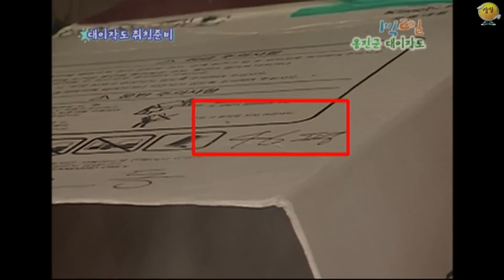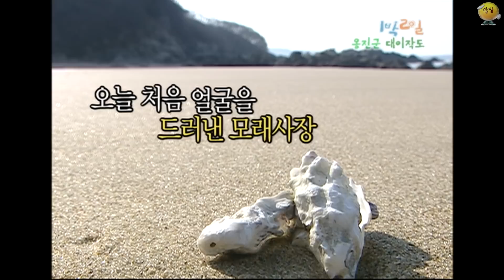이래도 사실 상관은 없는데, 왜 나냐고🤯 어김없이 고통받는 지원 그리고 깊어가는 대이작도의 밤...⭐️(ft.안-편한세상) [1박2일 순삭 #88-2] | KBS 090412 방송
오늘 1박2일 시즌1 순삭은 88-2화

⏰금~월 저녁 7시, '1박2일 시즌1 1화'부터 순서대로 찾아갑니다🏃🏃